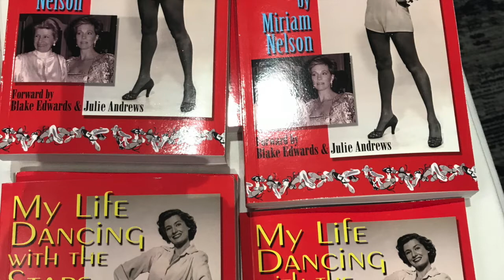Miriam Nelson interview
Dancer, actress, choreographer, appeared as an uncredited dancer in red in the 1944 musical film "Cover Girl," worked as a choreographer on films like the 1979 film "Buck Rogers in the 25th Century."